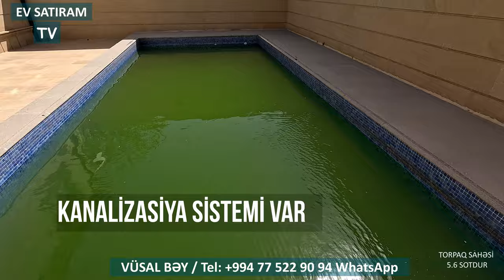Novxanıda, "Mariana Trench" ə yaxın ərazidə Hovuzlu, Əşyalı Ev Satılır / EV SATIRAM TV